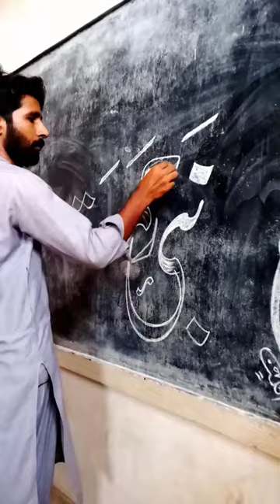nabi e rahmat calligraphy art